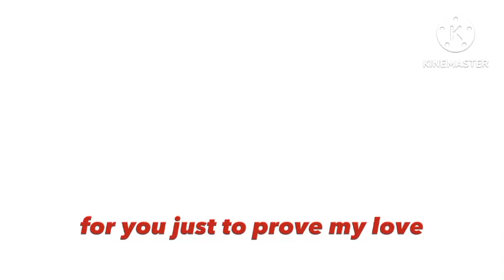"Good in Goodbye" Meme AU:??? Feat:Dazatsu/Dazushi